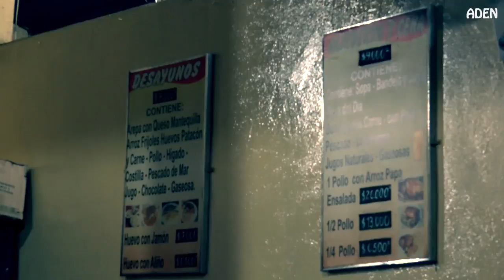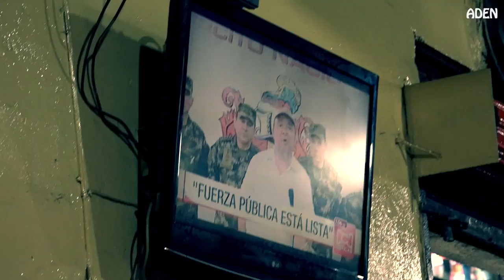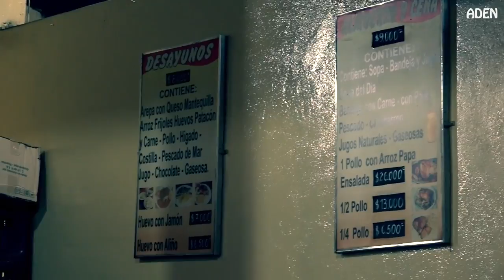How to survive local food worldwide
The tropics aren't a good place for food poisoning. 3 simple tips to avoid diarrhea.

This Survive & Thrive film is one of 4 case studies telling the stories of rural social and community enterprises across South West England. Survive & Thrive .

We developed this short video as a way of communicating an important message in a simple way - our food system is broken. We need to fix it. Our central issue .